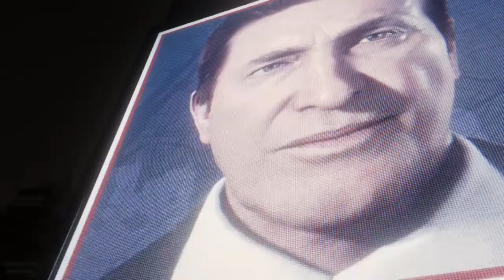Marvel's Spider Man Dr. Octopus, Martin Li, Green Goblin, Electro and Rhino Showed Up PS 4 gameplay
Dr. Octopus, Martin Li, Green Goblin, Electro and Rhino
Ps  4 Gameplay